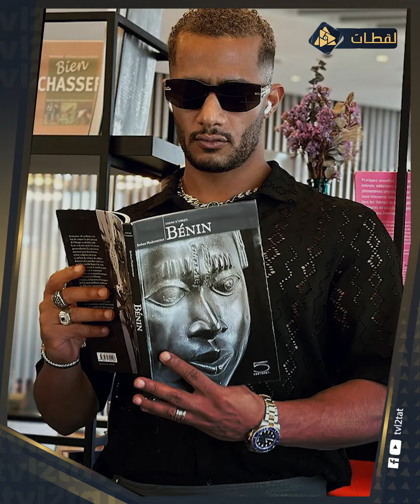فيلمه أتوقف ومش هيمثل في رمضان ومقضيها في الساحل.. ايه اللي بيحصل مع محمد رمضان؟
قال أنه مش هيمثل للسنة التانية وأفلامه في السينما مش بتجيب إيرادات بقالها فترة، وبقى كل همه الغنا والسفر والانبساط ومش عارف هو هيكمل على كدا ولا هيرجع تاني.. تعالوا هقولكوا ايه الحكاية بالظبط..